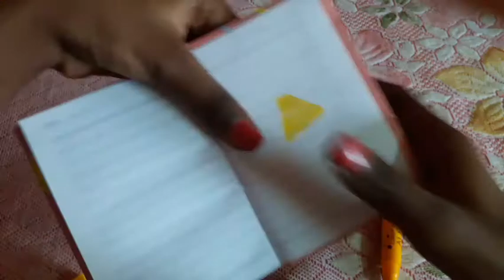How To Make Easy DIY Stamps | Get Krafty